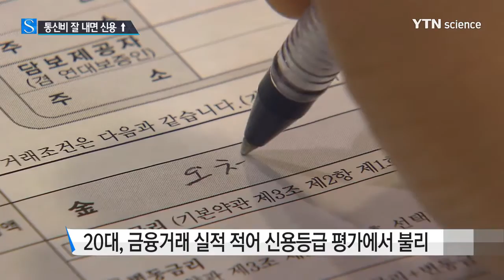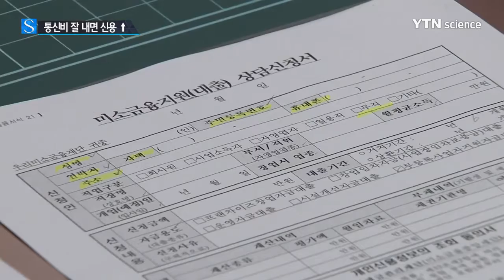통신비 잘 낸 대학생, 신용등급 오른다 / YTN 사이언스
[앵커]
통신비나 공공요금만 잘 내도 신용등급이 오르는 제도가 오늘(21일)부터 시행됩니다.

그동안 금융거래 실적이 부족해 대출받기가 힘들었던 대학생이나 사회 초년생들이 혜택을 볼 수 있을 것으로 보입니다.

임성호 기자가 보도합니다.

[기자]
로스쿨에 진학한 최중규 씨는 고민이 많습니다.

비싼 학비에 생활비가 늘 걱정이지만, 대출을 받는 것은 진작에 포기했습니다.

[최중규 / 로스쿨 학생 : 대학원 진학해서 등록금 때문에 대출 알아보고 있는데, 학생 신분이니까 대출이 잘 안 되고, 해준다는 곳이 있어도 이자율이 높아서 많이 고민하고 있습니다.]

그동안 신용등급은 신용조회 회사가 개인의 연체기록과 부채 수준 등을 보고 산출했습니다.

이러다 보니 대학생과 사회 초년생은 신용평가에 반영할 금융거래 실적이 적어 4~6등급의 낮은 신용등급을 받기 일쑤였습니다.

그만큼 대출받기 힘들거나 높은 금리를 부담해야 했던 겁니다.

결국 금융당국이 제도 개선에 나섰습니다.

앞으로는 통신비나 공공요금을 성실히 내면 신용등급이 오를 수 있도록 했습니다.

[김유미 / 금융감독원 IT·금융정보보호단 선임국장 : 금융소비자가 6개월 이상의 통신·공공요금 성실납부 실적을 신용조회 회사에 제출하면 개인 신용평가 가점을 부여하도록 할 것입니다.]

이렇게 되면 그동안 불이익을 당했던 약 3백만 명의 신용등급이 올라 최대 2조 원의 이자비용을 아낄 수 있을 것으로 추산됩니다.

또 서민금융 지원금을 성실하게 갚아도 신용등급이 오르게 됩니다.

특히 지금까지는 미소금융 성실 상환자만 신용평가 가점을 받을 수 있었지만, 앞으로는 새희망홀씨와 햇살론 등 다른 서민금융 성실 상환자들도 혜택을 받을 수 있게 됐습니다.

YTN 임성호입니다.